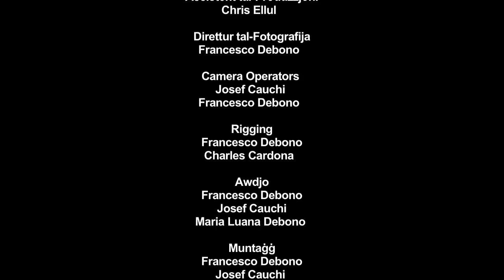Il-Presepju - short movie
Il-Presepju short movie, starring Jaime Gilson, Xaniah Galea, Jesmond Borg, Miriam Ellul Costantino, Karl Michael Busuttil and Ramona Bellizzi.

Writer & Director: Josef Cauchi
Director of Photography: Francesco Debono

Production for G7.30. Premiered at the Paola Parish Church on Christmas Eve 2011.